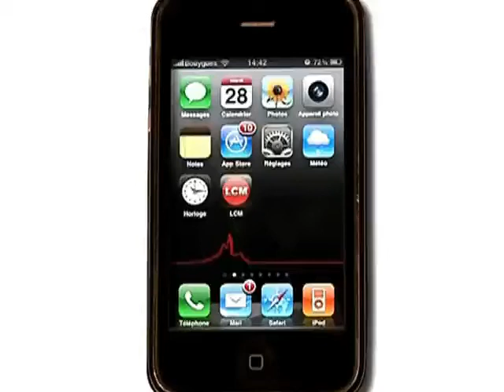LK: plus belle la musique!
Portrait du groupe LK, composé de Laurent Kérusoré et Didier Melaye, à l'occasion de la sortie de leur premier album Corto.

Sites webs/blogs, copiez cette vidéo avec le bouton "Intégrer" !